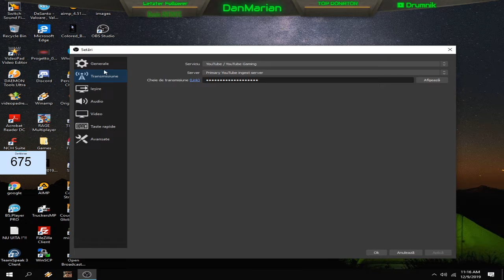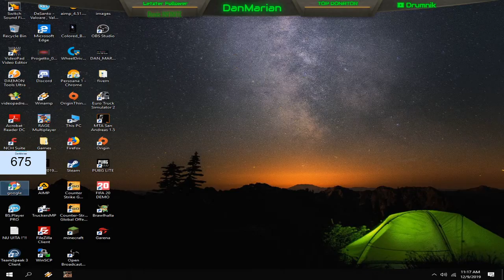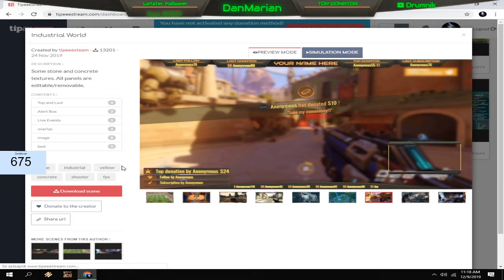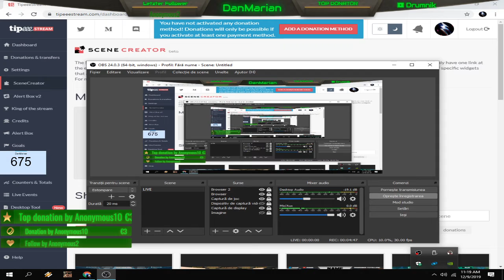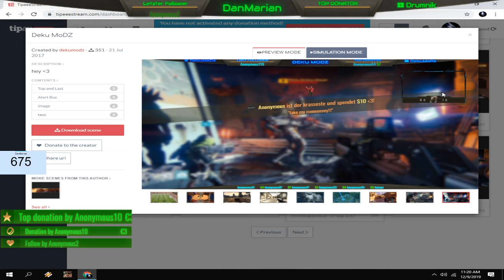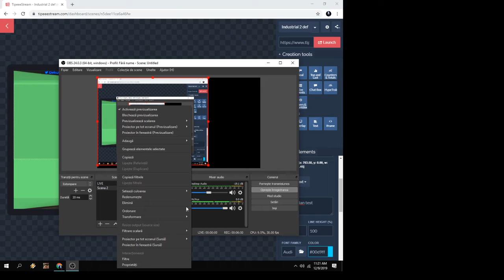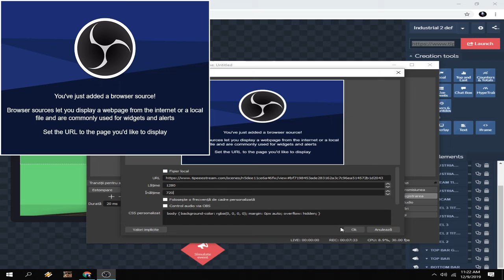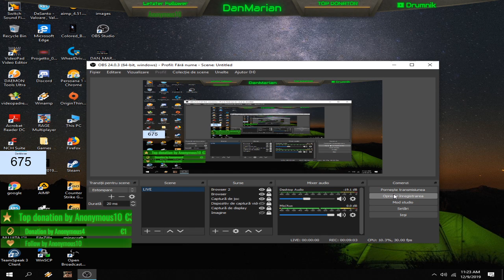tutorialla obs setrari